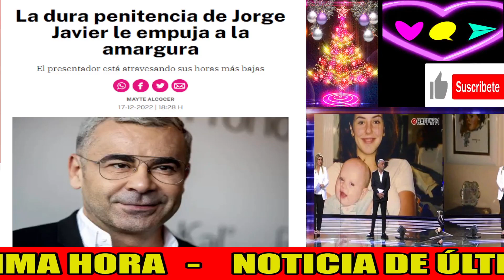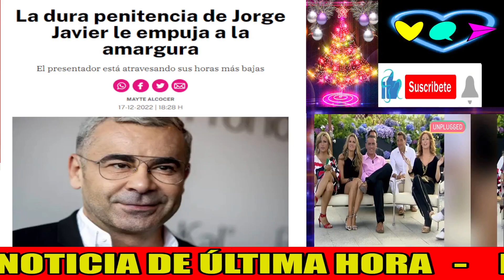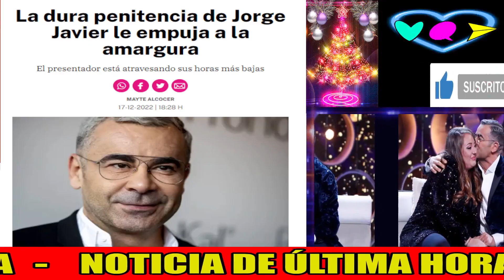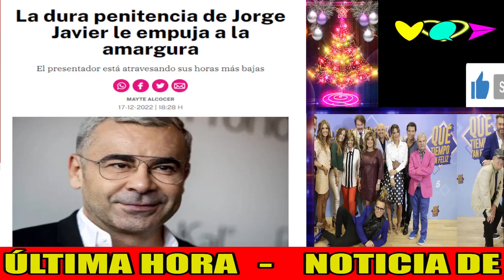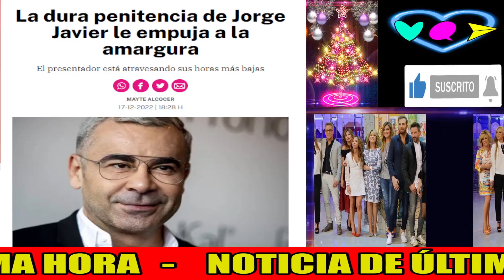💥ÚLTIMA HORA: FUTURO NEGRO para Jorge Javier Vázquez en Sálvame y Telecinco tras DEMOLEDOR INFORME